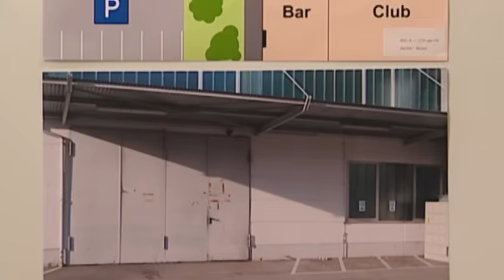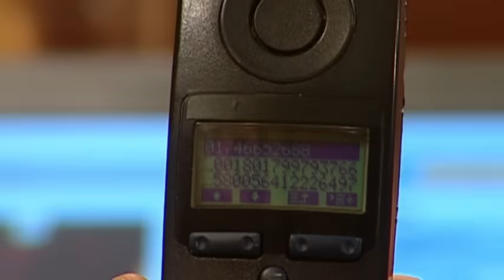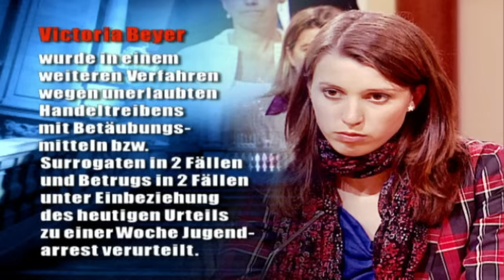„Ich will meine Aussage ändern!“ Hat der Zeuge bei der Polizei gelogen? |2/2| Richter Alexander Hold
Der Zeuge Martin sagt vor Gericht etwas anderes aus, als bei der Polizei. Ist er etwas ein Lügner?